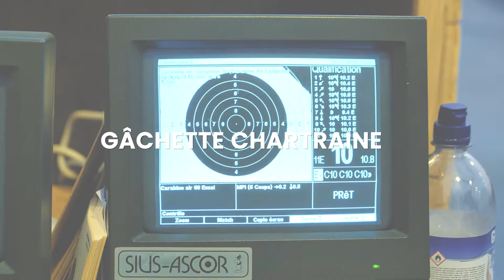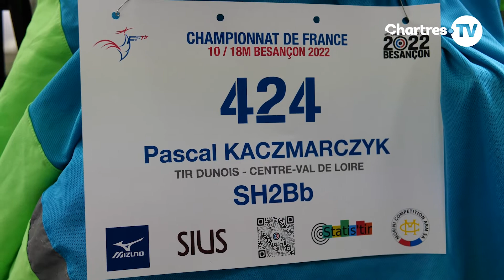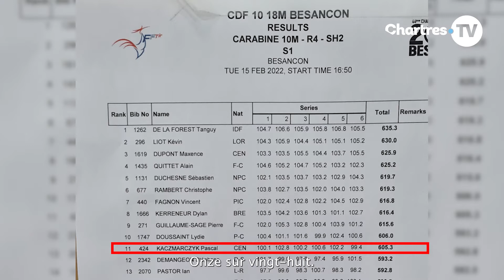Gâchette chartraine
Paralysé des membres inférieurs et supérieurs depuis sa naissance, Pascal Kaczmarczyk a dépassé son handicap pour pratiquer sa passion, le tir 🎯

Chartres TV est parti avec lui sur la route des championnats de France de tir. Une pratique qui force le respect comme le témoignent de nombreux sportifs dont William Saliba, joueur de l'OM dont il est fan ⚽